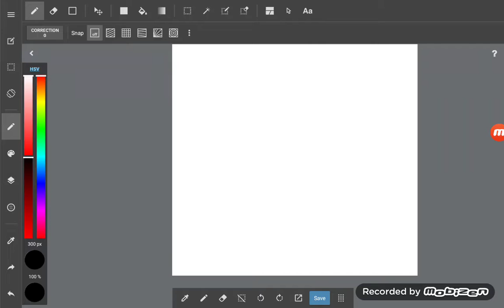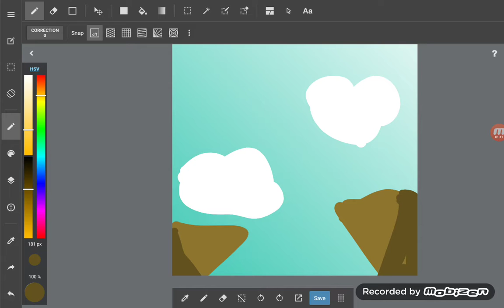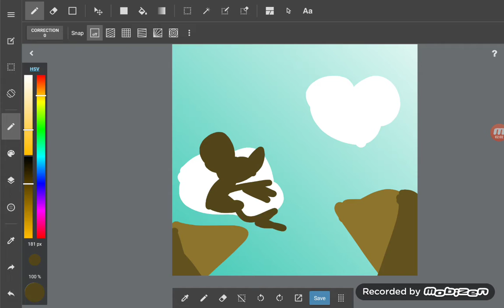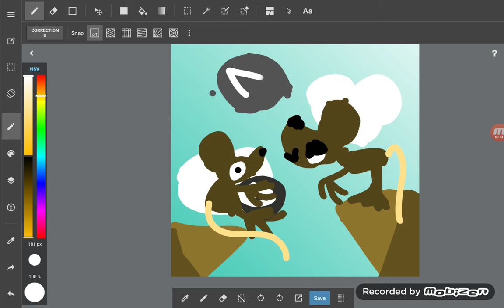Drawing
Yes was  very bad

Lol